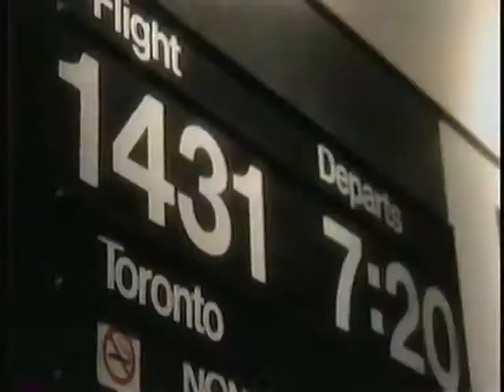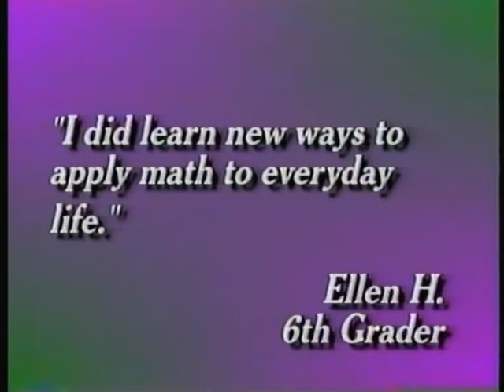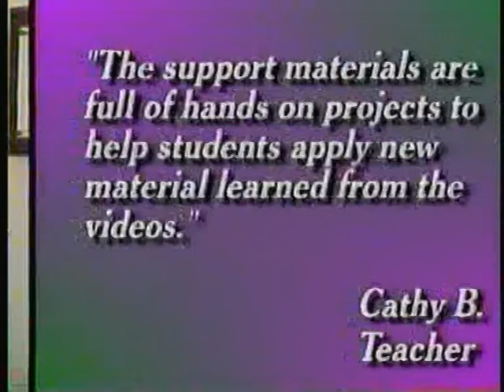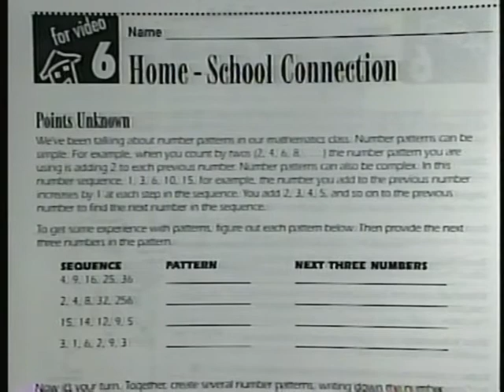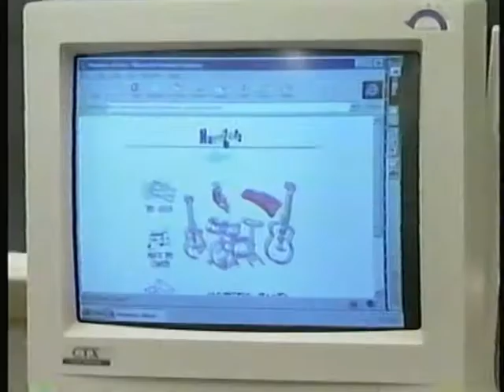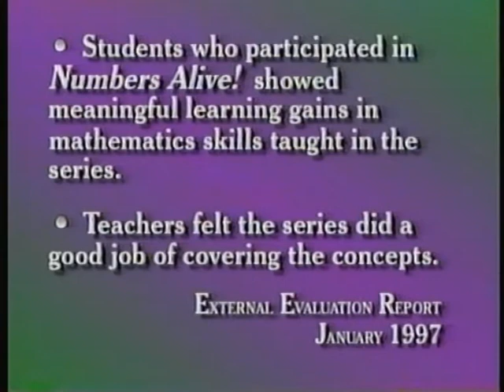(Vintage) Numbers Alive! PBS/MPT series (Episode 11:Teacher Guide)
The lost Teacher's Guide episode.
My friend was a teacher in Seattle. One day i get a call from her and she said "Youll never believe what Im showing my students on the television today. Numbers Alivre!" Jackie had no idea I was on the show and one day the tapes and the supplement showed up at the school. Upon further review she spotted me on the cover along with my bandmates from Beyond Zero. She made me a copy of this tape and sent it to me. We really made an impact with kids across the country with our show. Watch this episode along with the 10 series episodes. Hopefully youll enjoy the series as much as we do :)
Number's Alive! was one of the last big 12 part educational series shot at MPT studios in Owings Mills Maryland. (we shot this a million years ago) each episode was filmed with over 30 cast, crew, producers and writer team on each set location. We had a blast shooting this short lived series all over the country. Numbers Alive! was about a high school band called "Beyond Zero" and for reasons unknown we were touring the country. In our travels we met interesting people, learned historical facts and math sense. Kid /pre teen viewers totally related to our character personalities and we each generated a cool fan base from the show. The series aired not only on PBS and MPT stations nationwide but on cable in the classroom, MathNet and online tutorial sites. We shot on location in Montana, Cincinnati, The Everglades Florida, and up and down the Eastern Seaboard. Every show wrapped up with a "Beyond Zero Music Video" that summed up what you were suppose to  learn from the particular episode. We'd get fan mail from kids all over the country :) I miss the cast and crew from Number's Alive! - off the top of my head here are some names from the show: Johnny Alonso, Desiree Marie Velez, Brian Murry, Erica "Electra" Frank, Michelle Ingkavet, Missy Hall, Carter Jahncke, Michael "Fang" Fevang, Terri Fevang, Elizabeth Nardone, Gail Porter Long, Skipp "Math Guy" Fennell, Diane Harrison, Anne Klimas, Rhonda Vinson, Karen, Anna Chen, Johnny Miyagawa, Terry Williams, Mustapha Kahn, Todd Kessler, Don Barto. Numbers Alive! Thanks!!